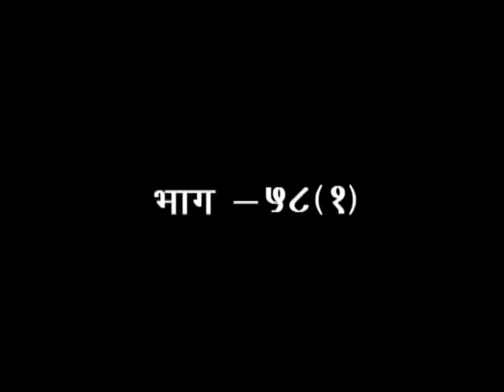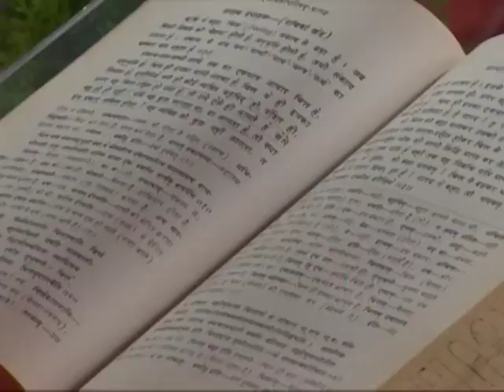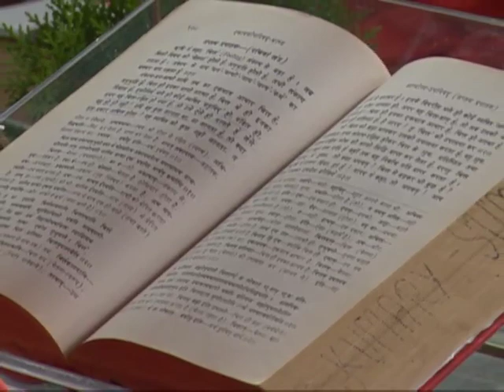जीवन दर्शन || एपिसोड -58 (भाग -01) || डॉ. आचार्या साध्वी देवप्रिया जी || वैदिक चैनल || Vedic Channel